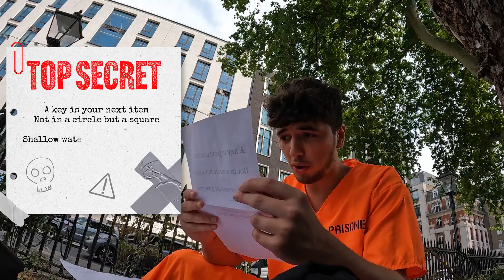KSI Hired Hitmen To Hunt Me Down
Follow both of these if you a goat :)